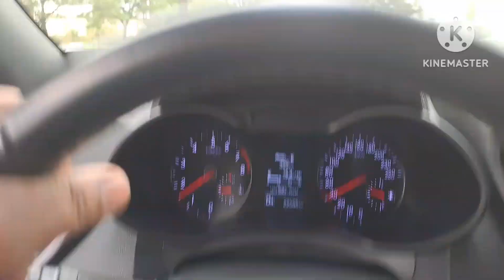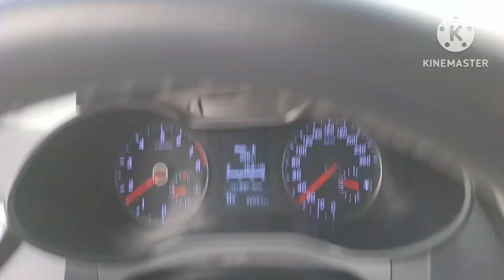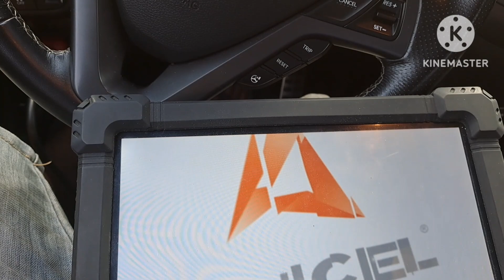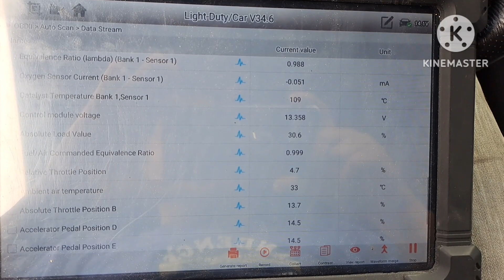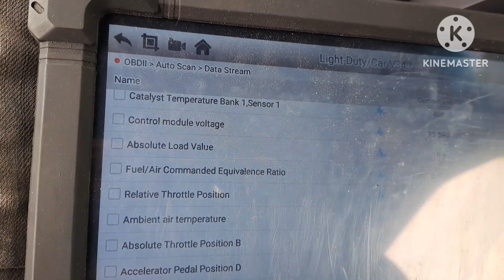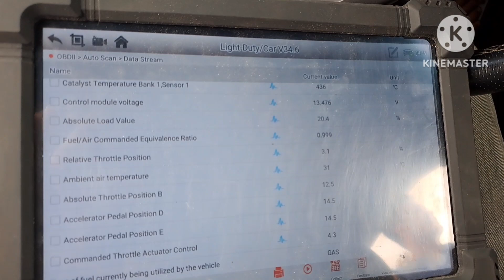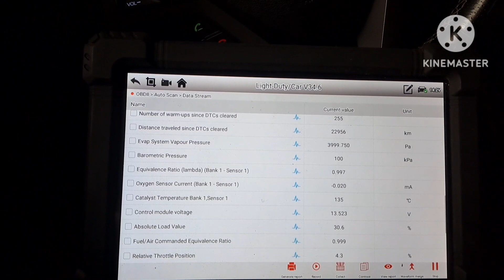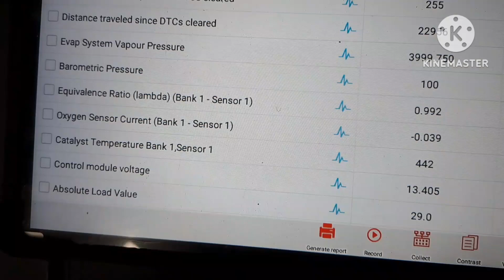How to fix and check the voltage problem hyundai 2 doors